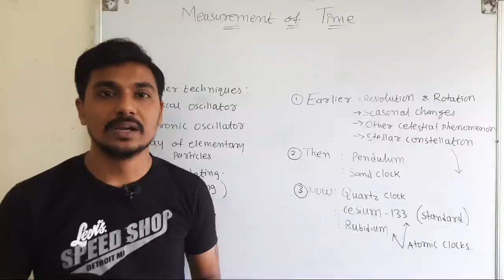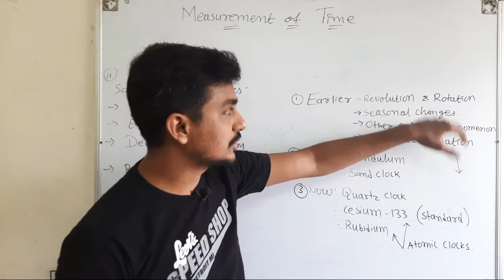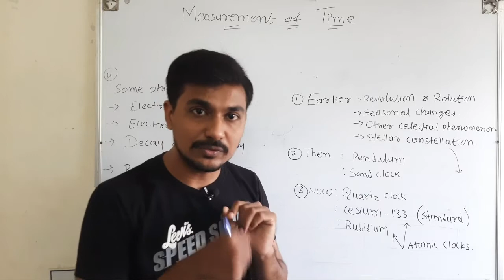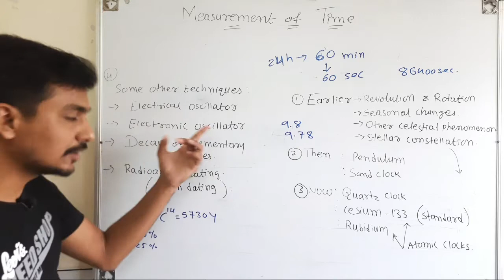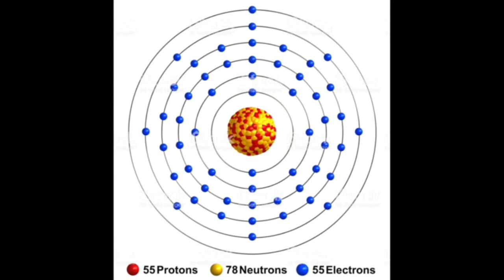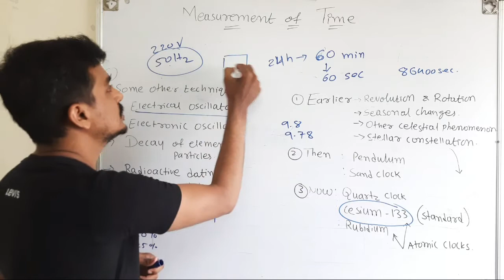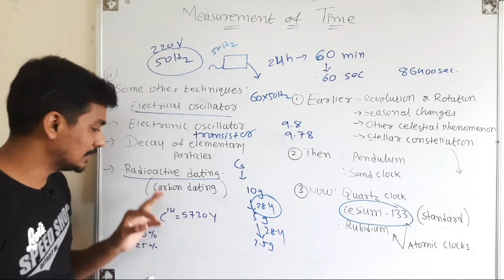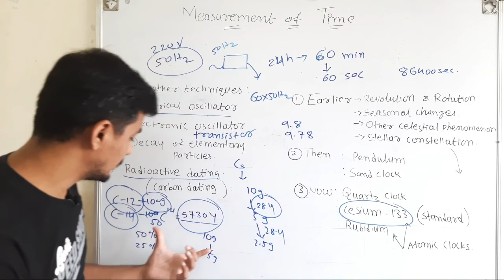Measurement of Time || caesium Atomic Clock